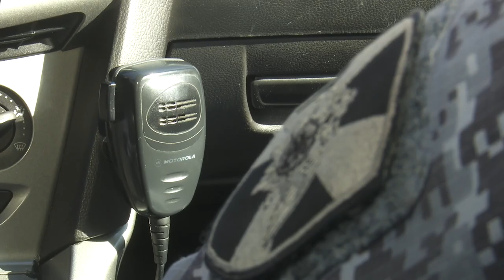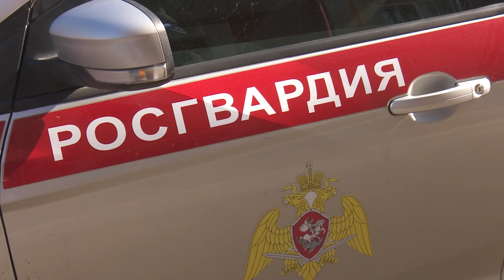Отработка оперативных навыков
Вооруженный преступник проник в школу. Это легенда учений одинцовских росгвардейцев. Как сработали силовики – узнала Олеся Лукина.